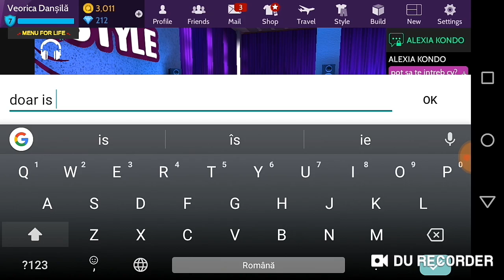Veorica in club la agățat ~Avakin Life~